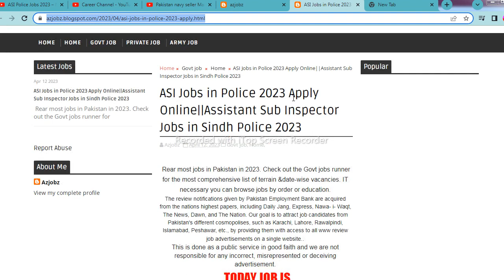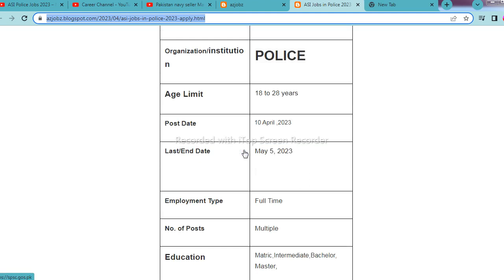ASI Police Jobs 2023 – New Government Jobs in Pakistan – Jobs in Pakistan today – Govt Vacancies